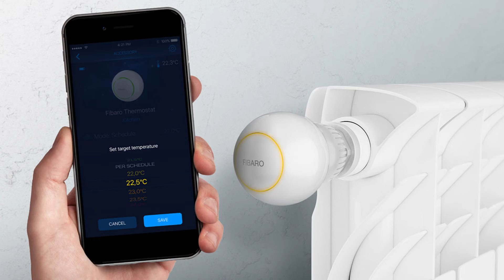Termohlavica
V tomto diely sa pozrieme na inteligentnú termohlavicu a o možnostiach úspory nákladov na vykurovanie.